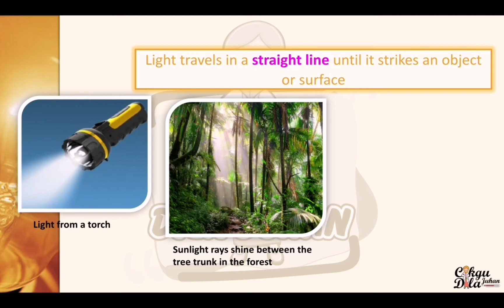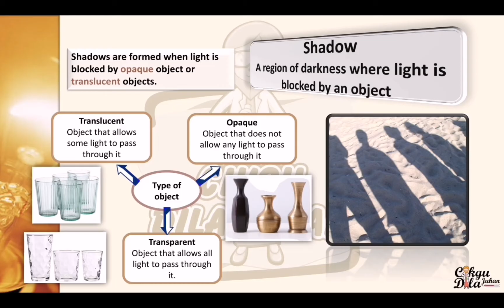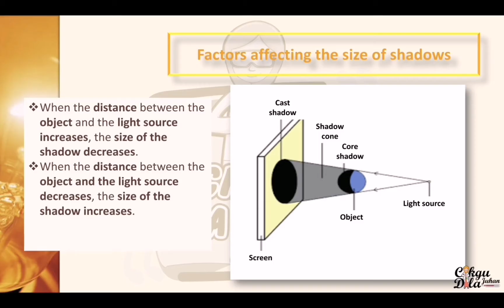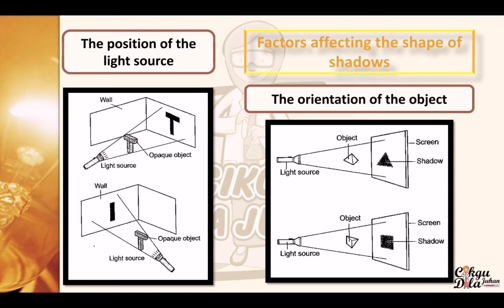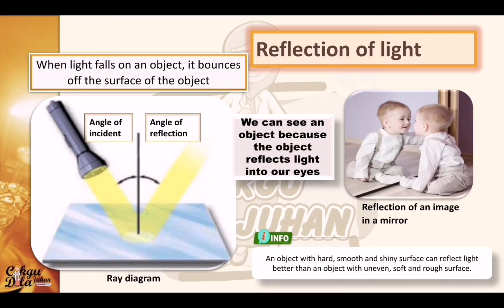Science Year 4 |Properties of Light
Unit 5: Light (Properties of Light)